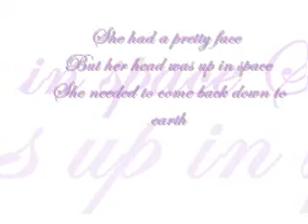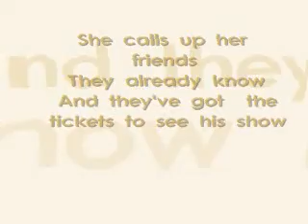Avril Lavigne Sk8er Boi with lyrics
This is my 250 sub special. I am NOT done this video ( incomplete video ) but I will as soon as possible. Avril Lavigne ( THE BEST SINGER ) sang this song! I love this song. I dedciate this song to all of my BFF's.

Um. enjoy?